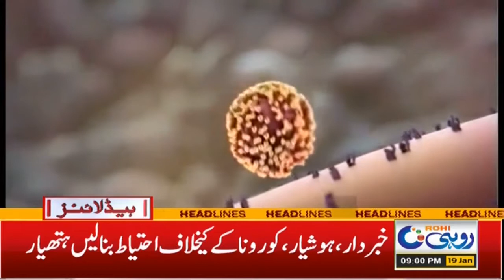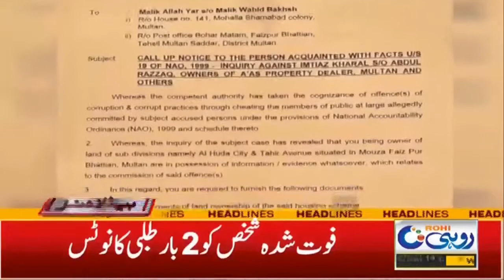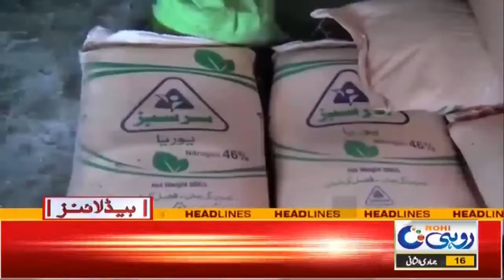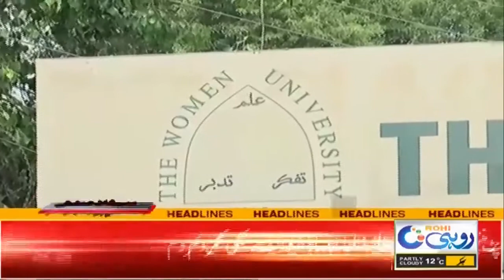9pm News Headlines | 19 Jan 2022 | Rohi